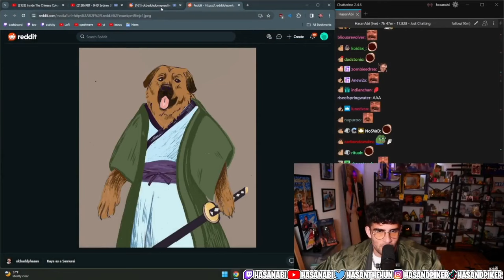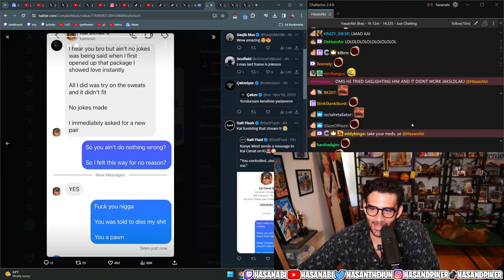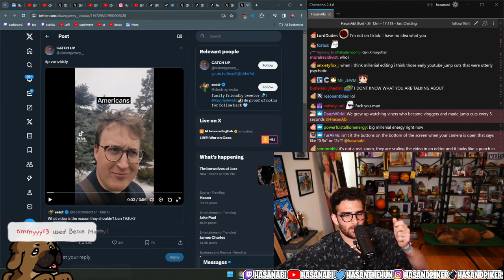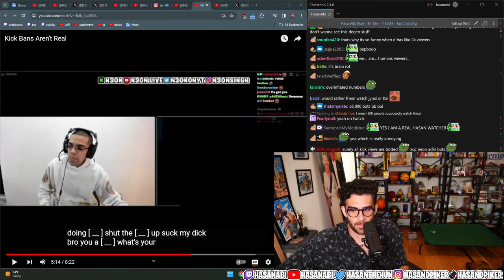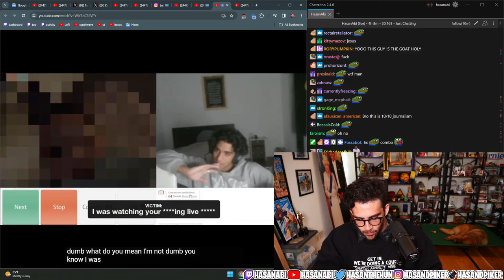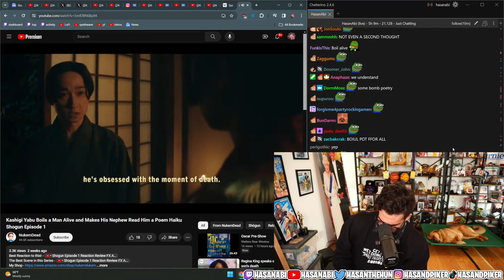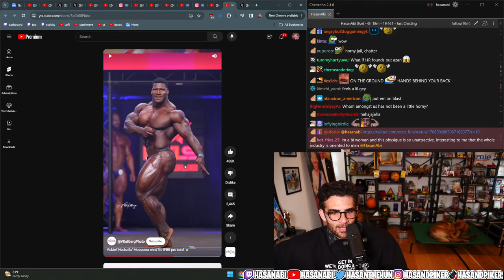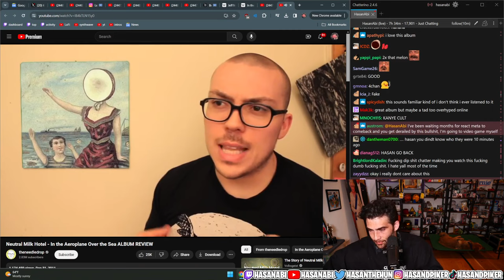HasanAbi Optimized Twitch VOD 2024-03-16 'SATURDAY FUNDAY - REACTLORD - TV SHOWS - MEMEREVIE...'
Original title(s): "SATURDAY FUNDAY - REACTLORD - TV SHOWS - MEMEREVIEW - WATCHING THE BEST TIKTOKS BEFORE IT GETS BANNED"

00:00:00 Start
00:02:36 Intro
00:23:08 Streamer Rankings and A Tier Reactions
00:26:26 Kai vs Zia Drama and Saturday Funday Festivities
00:28:36 Parasocial Relationships and Subscriptions
00:29:57 TikTok Ban Excitement and Austin's Sketches
00:32:36 Earthquakes vs 9/11 and Twitch Ad Breaks
00:35:25 Banter about Brazil, Germany, and FIFA Jokes
00:39:23 Kanye West and Drake's Instagram DMs
00:43:42 Kanye West's DM Mishap with BabyKeem Fan Account
00:44:03 Kanye West's Interactions with Kai Sinat
00:49:18 Kanye West's Frustration with Kai Sinat
00:55:49 Milo Yiannopoulos's Comments on Kanye
01:01:54 Milo Yiannopoulos's Remarks and YesJules's Response
01:04:59 YesJules Controversies and Audience Reactions
01:06:09 Interaction with Viewers and Channel Termination
01:07:23 Critique of Benny Boy Fundraiser for Trump
01:08:24 Analysis of Brianna Wu's Political Statements
01:09:23 Discussion on Rhodesia and Modern Propaganda
01:10:03 Viewers' Comments on Politics and Online Communities
01:11:30 Reflection on Viewer Comments and Online Communities
01:15:17 Humorous Moments with Viewer Interactions
01:19:28 Engagement with Online Communities and Political Discussions
01:25:45 GeoGuessr, TikTok Trends, and Language Learning
01:29:03 Community and Streamer Reflection
01:31:00 Millennial vs. Zoomer Behaviors
01:33:31 Millennials Looking Their Age and Online Age Assessments
01:36:59 Age Perception and Aging Processes
01:46:00 Internet Impact on Age Perception and Self-Care
01:48:01 Problematic Age Gaps and Online Presence
01:49:08 Age Assumptions Online and Interacting with Age Groups
01:49:53 Teenagers Online Behavior and Interactions
01:51:17 10-year-olds Dominating Sephora and Young Influencers
01:52:11 Reactions to TikToks and Content Creation Preferences
01:57:13 Appreciation for Instagram Reels and Genuine People
02:00:38 Streaming Crimes and Freedom of Expression
02:09:37 Kik Streamers Bans and Viewbotting
02:10:02 Prevalence of Viewbotting and Temporary Suspensions
02:10:37 Neon's Ban for Threats Towards a Child
02:11:36 Keemstar's Response to Neon's Ban
02:15:28 Leniency of Bans on Kik and Neon's Return
02:21:53 Riot and Omegle Creators Moving to Kik
02:30:00 Riot's Livestream Content on Omegle
02:34:47 Riot's Coercion of Girls and Illegal Content
02:37:31 Legality and Immorality of Riot's Actions
02:42:49 Lack of Accountability for Riot's Viewers
02:50:16 Law Enforcement and Investigating Illegal Activities
02:51:35 TikTok Ban and Investigation of CSAM
03:00:53 Riot's Disturbing Behavior and Interactions
03:05:25 Reflection on Riot's Actions and Behaviors
03:11:15 Age of Consent Laws in Oregon and Google Searches
03:12:00 Inappropriate Interactions with Minors
03:14:53 Content Creators Manipulating Situations
03:22:31 Moderation and Responsibility Online
03:29:14 Content Creator's Actions and Audience Influence
03:30:20 Financial Status and Rule Enforcement
03:30:33 Rules Enforcement and Punishment
03:31:15 Justice, Emancipation, and Israel-Palestine Conflict
03:31:32 Predatory Behavior in Videos and Gaming
03:33:56 Criminal Actions of Streamers
03:36:27 Dark Side of Commentary YouTube
03:38:18 Normalization of Harmful Online Behaviors
03:43:36 Metas in Livestreaming and Content Trends
03:49:20 Impact of Harmful Content on Mental Health
03:51:08 Managing a Streamer and Pregnancy Jokes
03:51:25 Controversy Surrounding a Streamer
03:52:25 Content Creation and Financial Incentives
04:00:23 Streamer Contracts and Support for Platforms
04:05:43 Online Sex Abuse Prevention Awareness
04:10:24 AWS Hosting and Streaming Difficulties
04:16:34 TikTok Videos Review and Pre-Workout Effects
04:25:57 Physique of Bodybuilders and Fitness Influencers
04:30:23 Korean Bodybuilders and Physique Competitors
04:32:13 Dog Birthday Party with Various Guests
04:34:22 Inviting Guests to Dog Party Without Dogs
04:36:37 Reviewing a Bodybuilder's Physique
04:39:40 Central Asian Shepherd Dog Description
04:43:45 Playful Interactions with Kaya and Hilary Duff Clip
04:50:20 TikTok Time with Chat and Music in Islam
04:51:55 Rejecting Cookies and Misconceptions
04:52:37 Ordering Food and Beyond Scared Straight
04:54:45 Amusement Over Prison Content
04:57:23 Humor of Racial Jokes and Feedback on Racism
05:02:09 Loss of a Debate and TikTok Submissions
05:06:23 Insults vs. Factual Statements in Debates
05:10:09 TikTok Humor Style Change and Racism Address
05:14:19 Parody Video Reaction and Pitting Sisters
05:15:46 Televised Human Rights Abuses and Seriousness
05:16:33 Mustafa Brigades' Activities and Intense Situations
05:17:59 Neutral Milk Hotel and Mental Health Impact
05:38:15 Outro